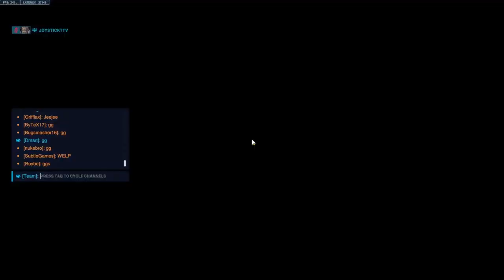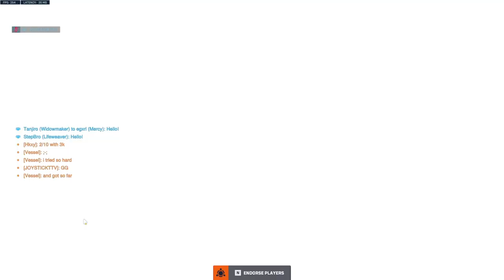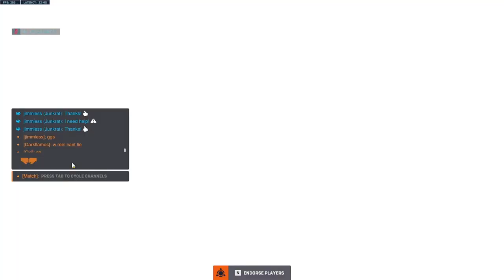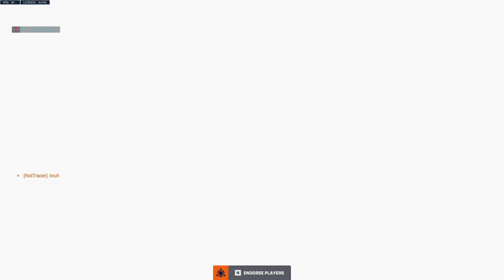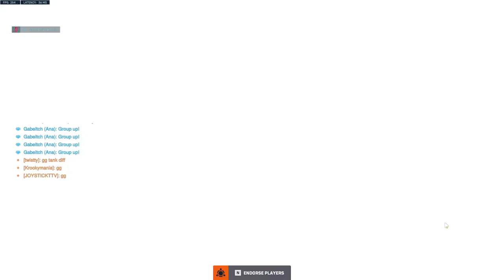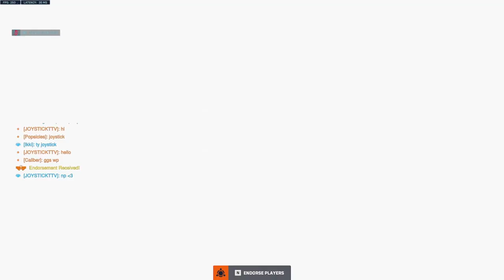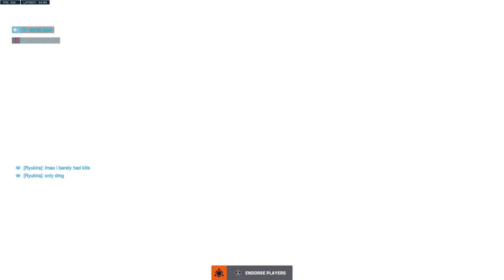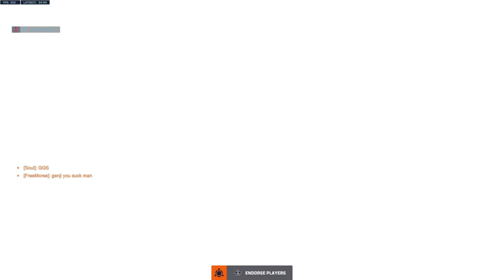Unranked to Top 500 REINHARDT ONLY! - Ep. 1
Joystick plays Reinhardt starting Unranked to Top 500! This episode will feature placements matches getting through silver into gold!

(Joystick uses a Controller on PC)

Joystick is a Content Creator for the Houston Outlaws